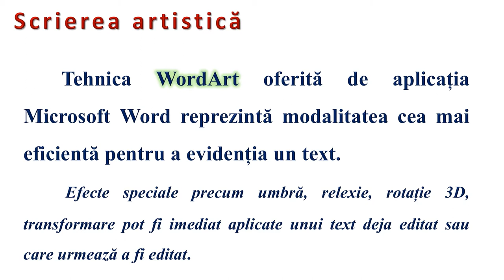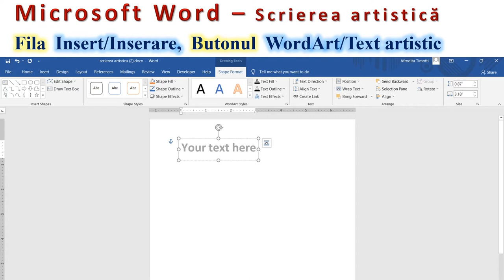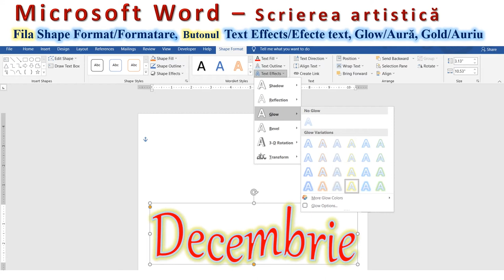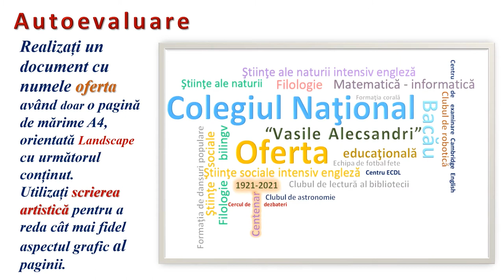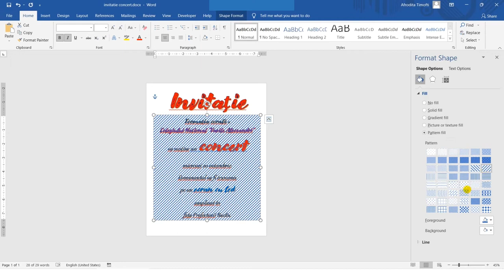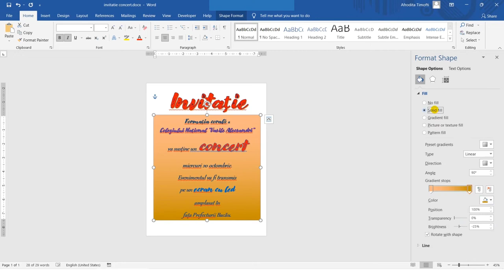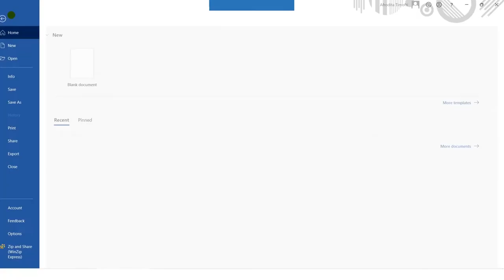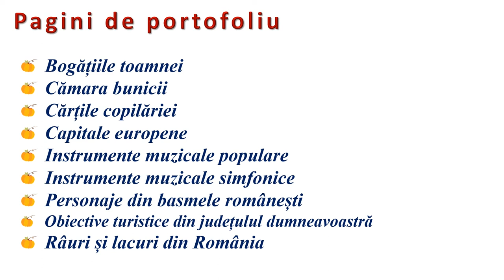Microsoft Word - scrierea artistică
Resursa este de tip video şi descrie inserarea unui text artistic în documentele Word după model și reguli simple, specificate.
În prima parte este prezentată interfaţa aplicaţiei Microsoft Word cu butonul dedicat din fila Inserare. În partea a doua sunt prezentate comenzile pentru formatarea textelor artistice prin efecte 3D, stiluri de umbră, reflexie, transformare şi recolorare.